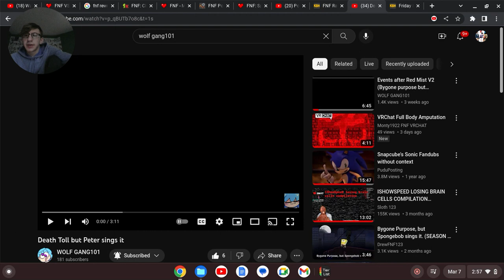Reacting to my friends Death Toll cover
Shout out to @wolfgang1019 for letting me react to this video.